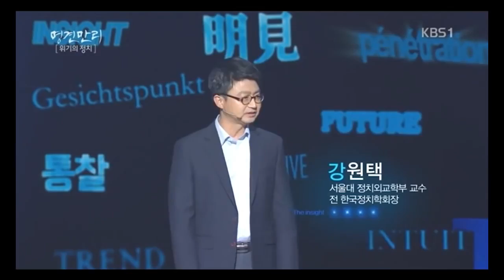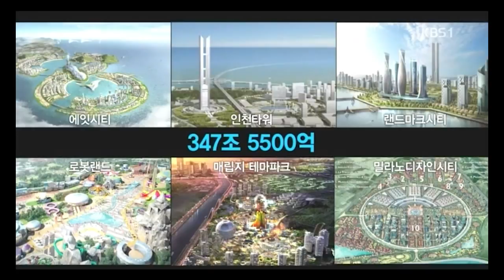허경영예언 (2) 선심성공약 예산낭비 적중! 지자체단체장선거 폐지해야 한다!